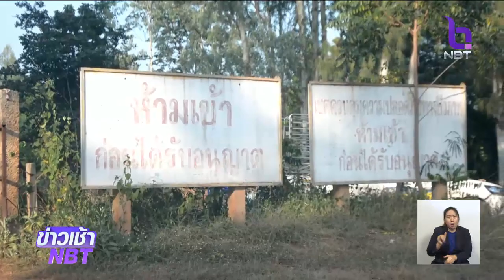"ปารีณา ไกรคุปต์" ขอให้การตรวจสอบที่ดินเป็นไปตามขั้นตอนกฎหมาย